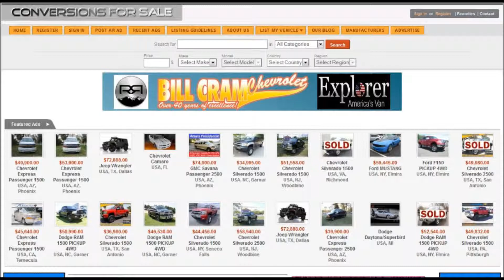2012 GMC Conversion Van 9 Passenger SSX by Majestic For Sale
Hi Top Custom Majestic SSX Conversion Van For Thousands Below the Competition and with Exclusive Upgrades and Options and Factory Warranty. Why buy an ordinary conversion van when you can get the best for your family AT A VERY COMPETITIVE PRICE. MSRP WITHOUT UPGRADES IS $66,000 , PLUS $5000 IN UPGRADES , BUY THIS VAN FOR THOUSANDS BELOW MSRP. Compare vans , YOU WON'T FIND ONE LIKE IT Before you buy a conversion van please read about all the options this unit has and compare it with the others , this is not your ordinary conversion van , its really one of a kind